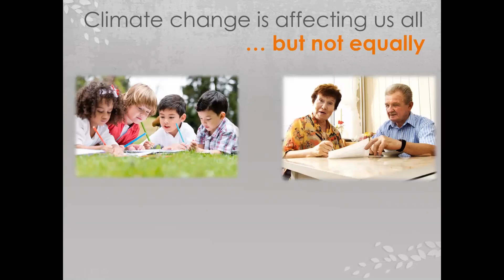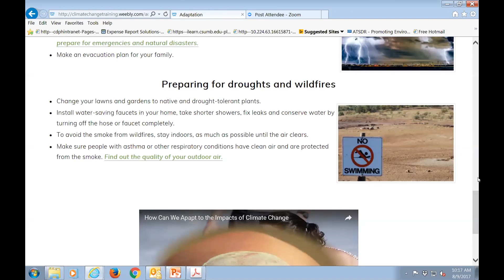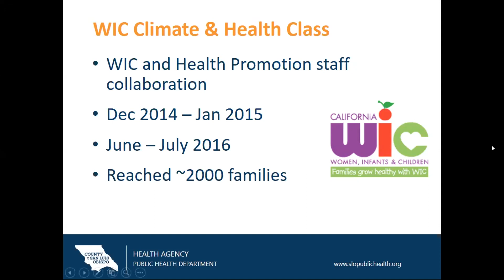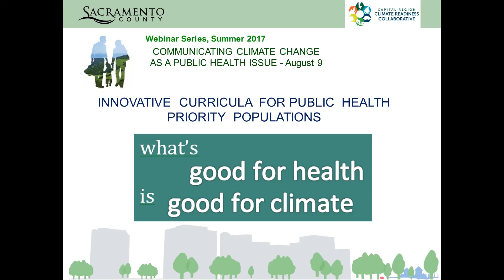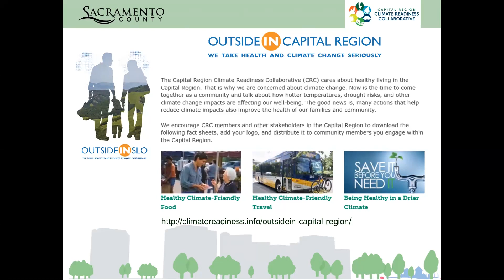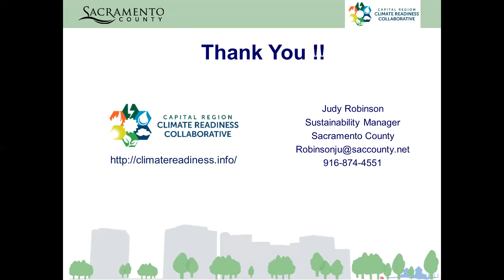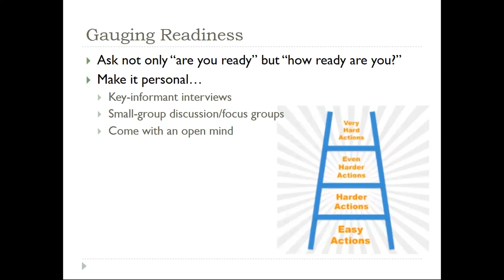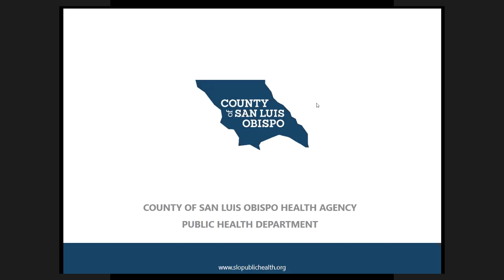08 09 17 Innovative Curricula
2017 - SLO County Climate Change/Health Webinars